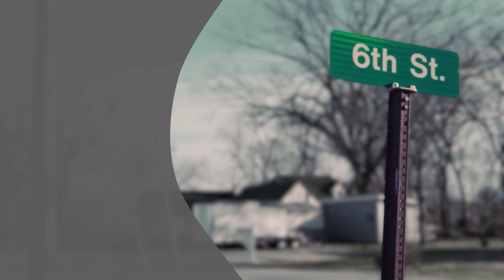Scorn on 6th Street Part 10